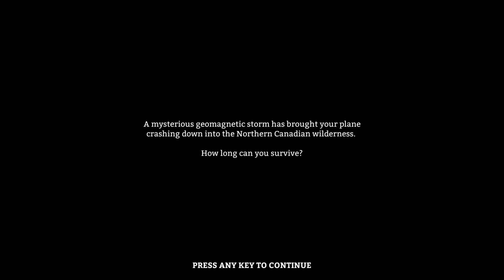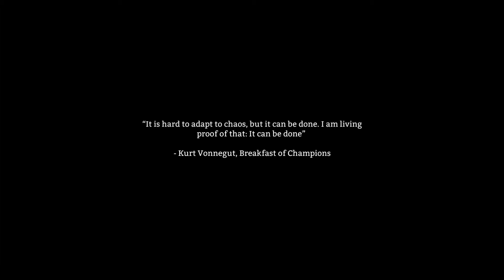Let's Play The Long Dark #001 - Absturz in Canada [HD]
Absturz in Canada...